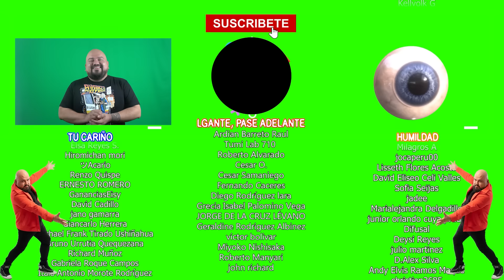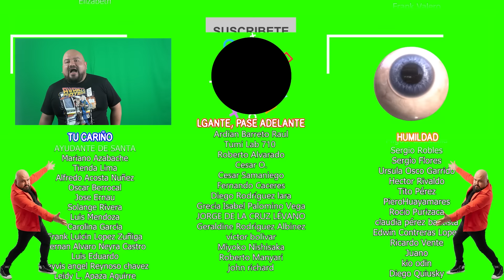Los Conchudos - El Tobi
➡ UNETE A PREMIUM:
Dale al boton UNIRSE al lado del nombre del canal. Nos ayudas a solventar TODOS nuestros proyectos y accedes a interesantes beneficios.

➡ CONTACTO / NEGOCIOS
Comunicamos todo con  humor